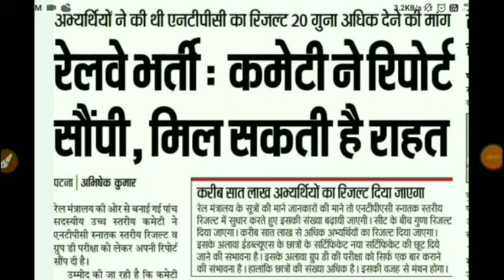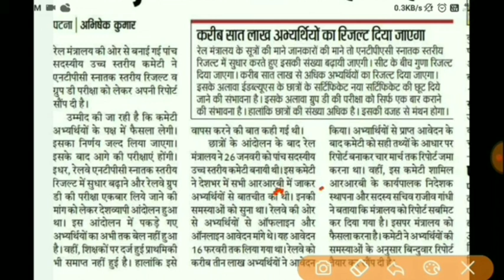RRB NTPC REVISED RESULT & RRC GROUP D NEW UPDATE FROM HIGH POWER COMMITTEE | Examzest